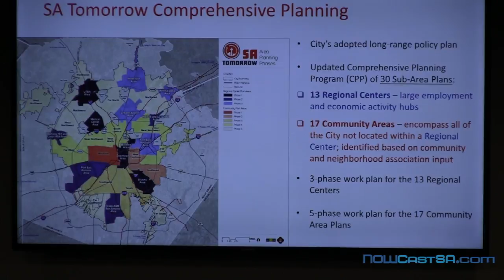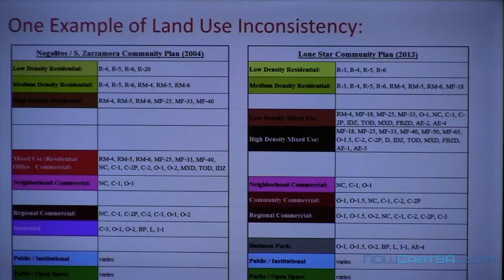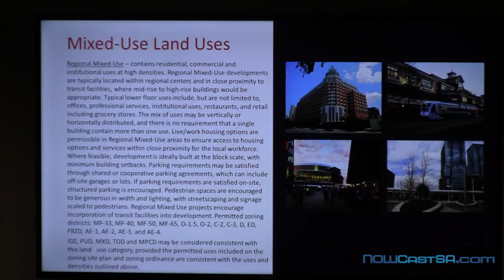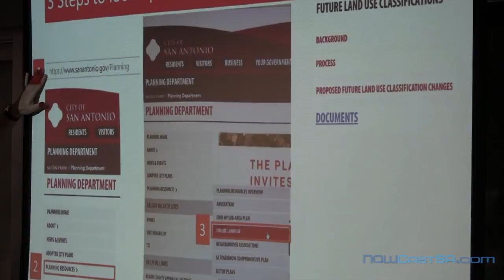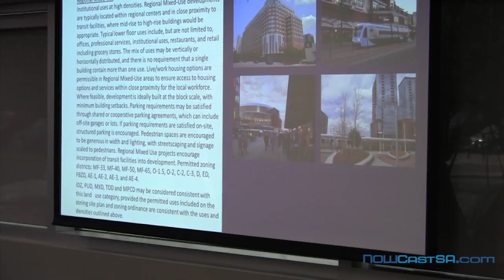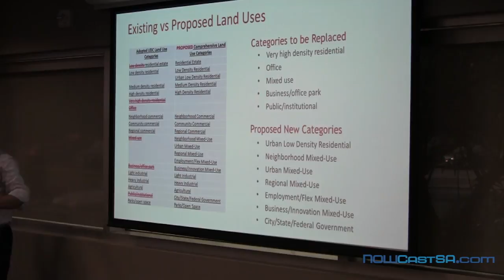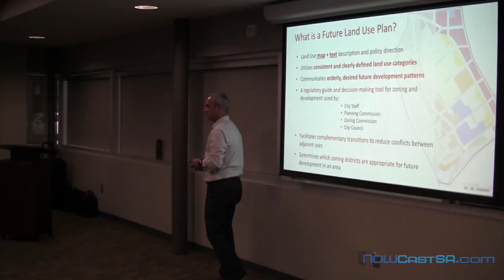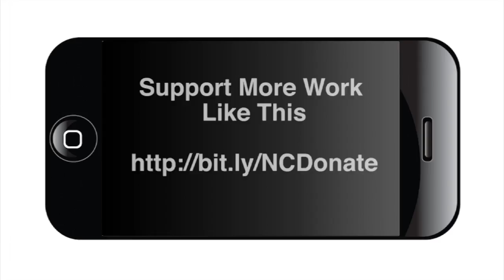Reunión Comunitaria Sobre Futuras Categorías de Uso del Suelo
El Departamento de Planificación de San Antonio les dio a los residentes una presentación para explicar las futuras categorías propuestas de uso de la tierra, como parte del Plan Integral de SA Tomorrow. Esta reunión se llevó a cabo el 31 de julio de 2018 en el aeropuerto de Stinson.